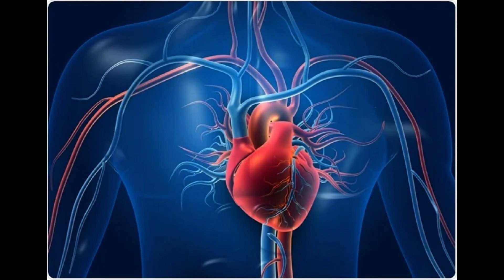prologue from batb (1991)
Credit

Alan Menken
Disney
Nickelodeon
Nickelodeon Movies
Paramount Pictures
Etc